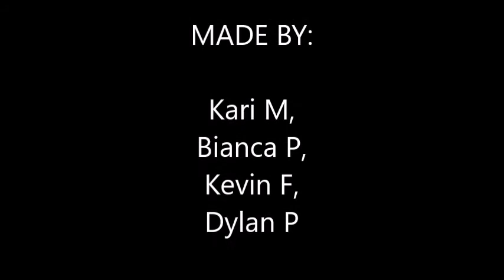General Safety Rules: Workshop